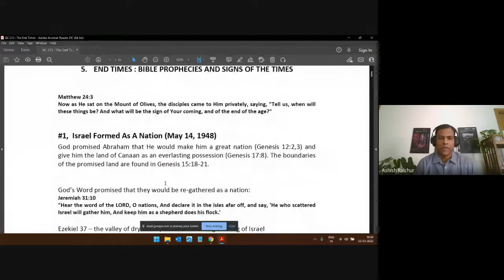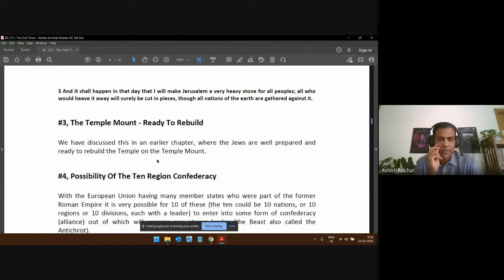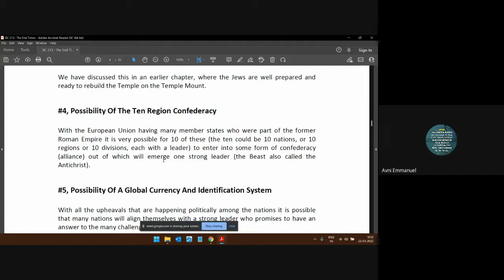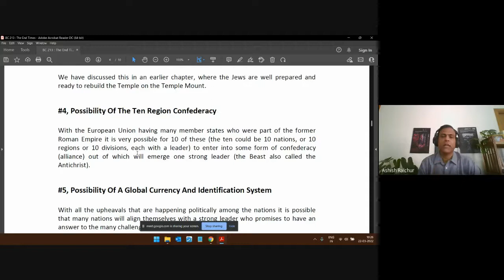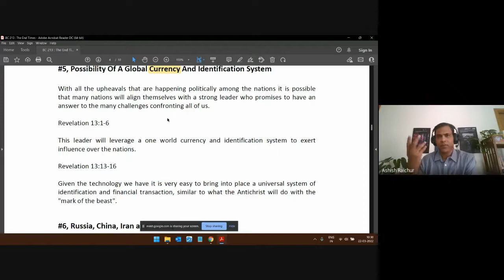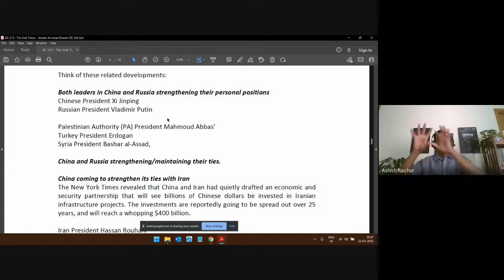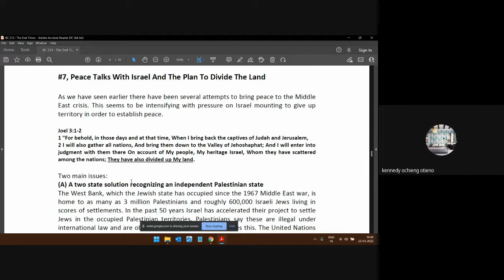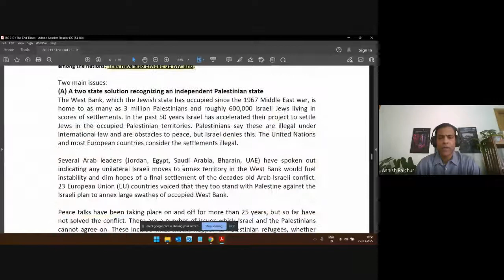The End Times Eschatology | Lecture 21 : BC213-TET-20220322